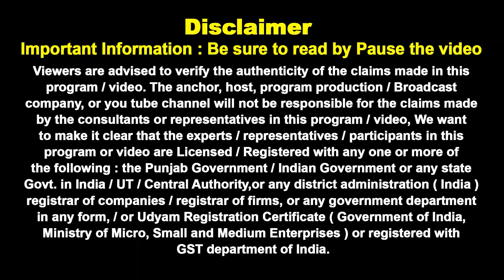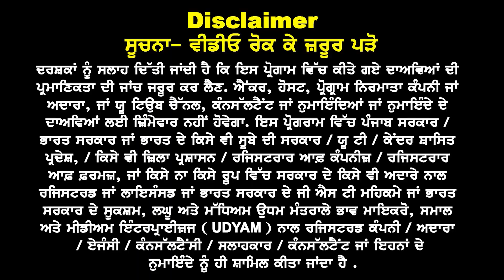USA फंड शो वाले सावधान I Funds Verification पर बड़ी ख़बर I USA study visa updates 24 I embassy Rules